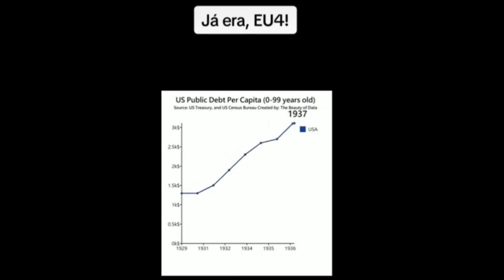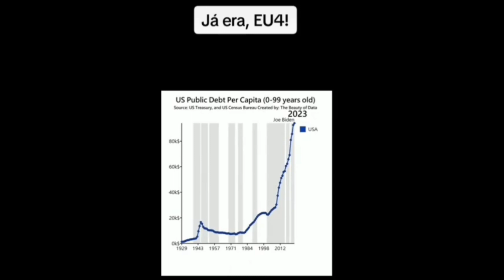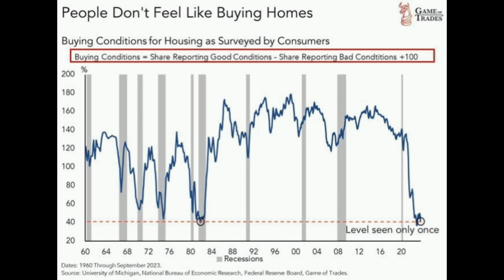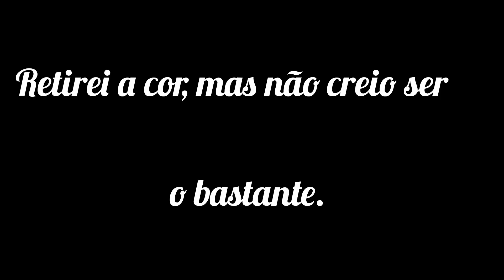Dá para esperar alguma coisa?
Muitos querem a Palestina; quase ninguém quer os palestinos.